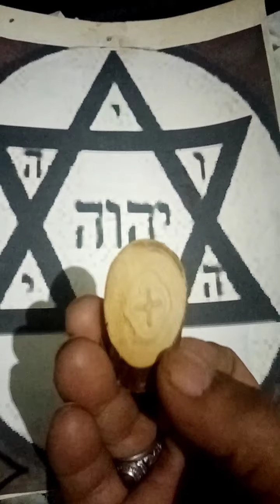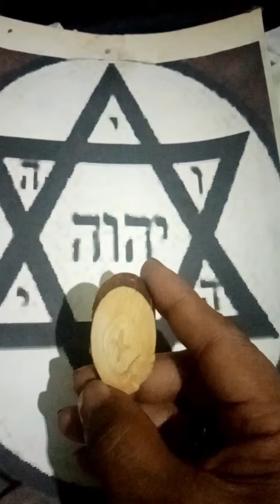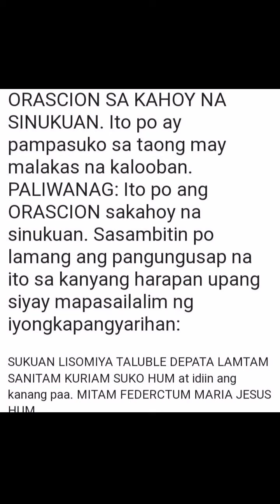Orasyon sa kahoy na sinukuan. sa mga gustong magtaglay nito.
Kontra din sa kulam, barang, at bad spirit itong kahoy ng sinukuan. Sa gustong komontak sa akin ito po ang number ko